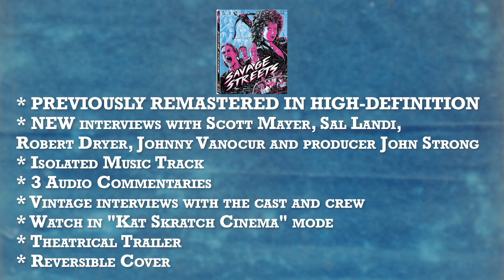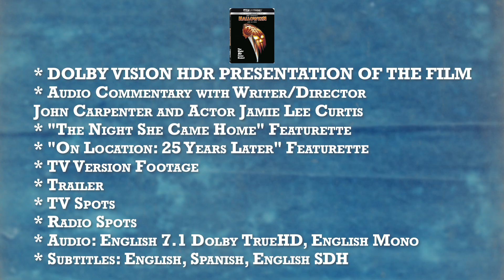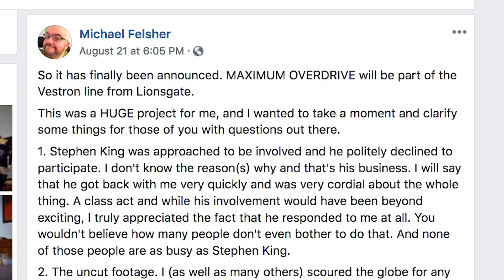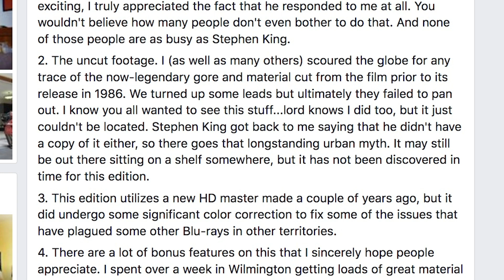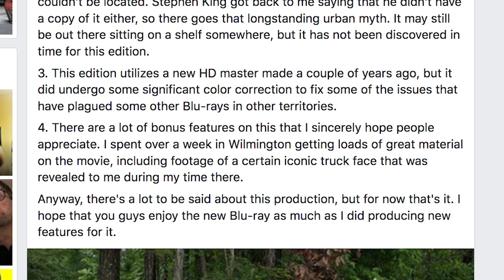Updates On Halloween 4K, Savage Streets, Maximum Overdrive, Plus New Grindhouse Releasing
Updates on the upcoming Halloween 4k UHD, the Code Red Savage Streets release, more on Maximum Overdrive, and a new title from Grindhouse Releasing.